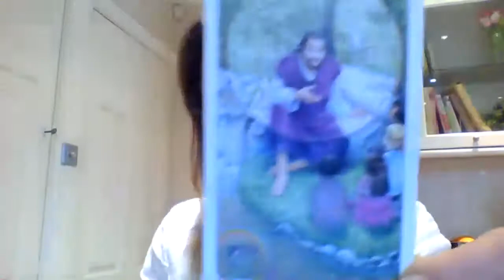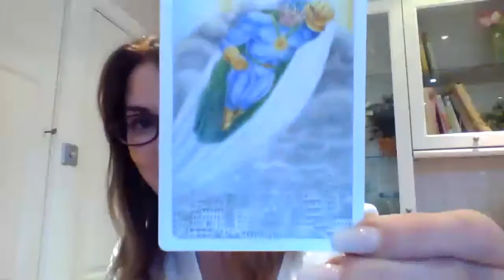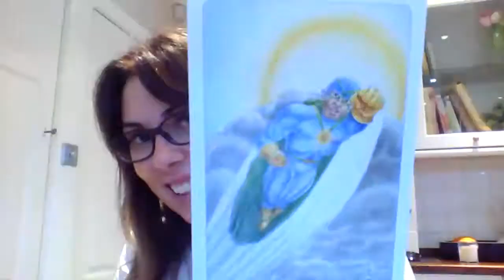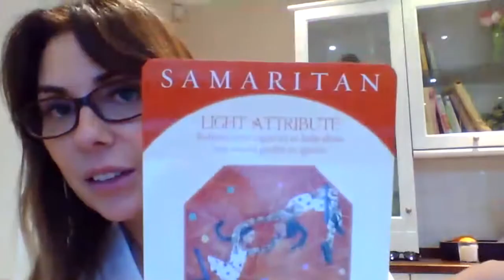Soul Awakening Coaching Method - Session 3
Soul Awakening Method

✨✨FREE TRAINING - GET ACCESS NOW TO OUR FREE LIFE COACH TRAINING

If you are feeling out of alignment, seeking a deeper purpose, you need to know that you are not alone. I have been there. Having overcome some of the most painful challenges in my life through learning and self improvement, I made it my personal mission to help other women do the same, using my Soul Awakening Method (c). Through my personal journey, I learned about how anyone can turn negative experiences into a positive, successful, and abundant life.

I truly believe that there’s no greater journey in life than discovering your true potential and becoming the person you were always meant to be. Your gifts and talents are usually a result of your scars. The pain you go through can be used to help other people as it cultivates compassion, empathy and respect for the other person.

I know first-hand exactly how powerful the mind is, how it can work against you as much as for you, what self-limiting thoughts are, and what they can do to you. I’ve studied what defensive layers are and how to dissolve them by connecting to your true essence and light, and this is why –  many years later – I am able to help people along their own journey of self-discovery.

Are you ready to become one of the next generation spiritual life coaches.
Do you wake up every morning feeling that you are destined for more?

Most people are stuck in life, working hard just to fulfil someone else’s dream while never fulfilling their own purpose in life.

Could the Soul Awakening Method™ be the one thing that allows you to find your purpose, tap into your gifts and recreate your life on your terms while transforming the lives of others? Find out below…

⭐ Check out our ACCREDITED MASTER Diploma Certificate Level 7 here and get over £8000 worth of BOUNUS materials